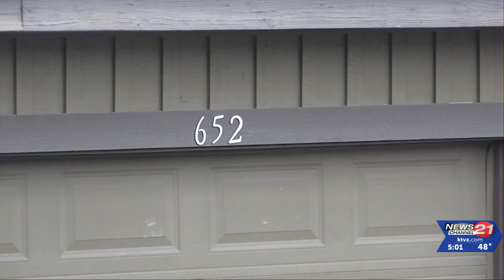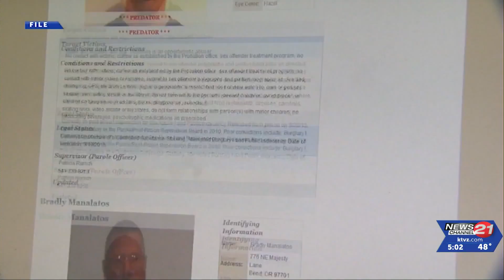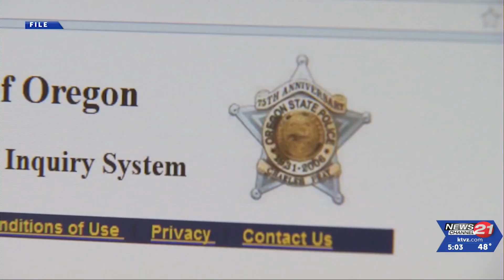Neighbors weigh in on Deschutes County Commission decisions to terminate transitional housing ...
One week after voting to find a new location for a sex offender transitional housing program within a year, Deschutes County commissioners voted, again 2-1, on Wednesday to terminate the current provider's contract and close the controversial SE Bend triplex location opened a few months ago.